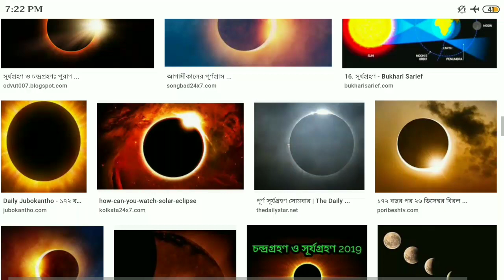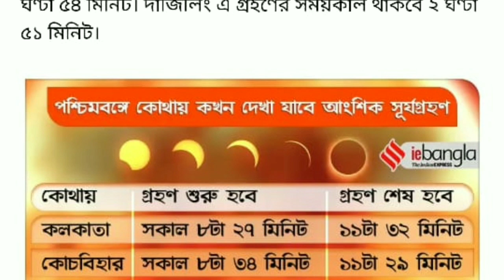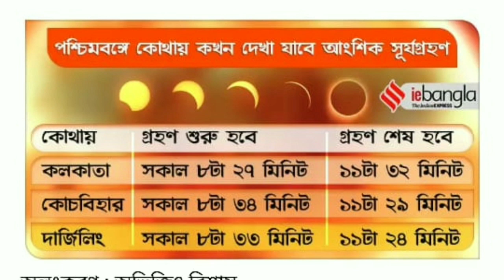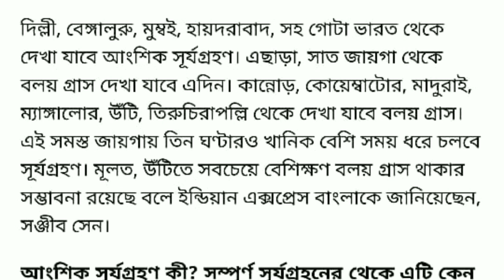ঐতিহাসিক সূর্যগ্ৰহন 172 বছর পর ।। সারা ভারতবর্ষ জুড়ে দেখা যাবে ।। Solar Eclipse